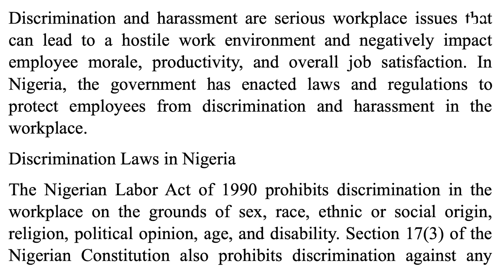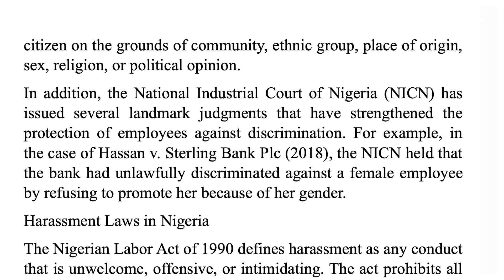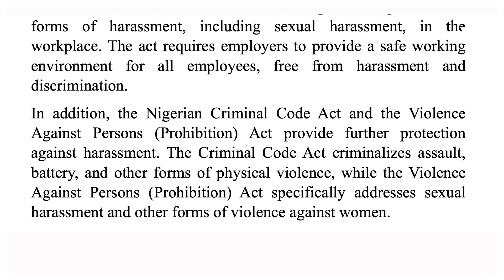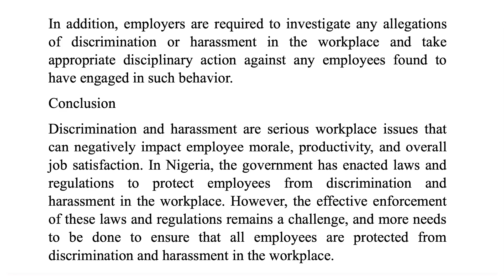Administrative Human Resources Course : The Ultimate Guide to Discrimination and Harassment 12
Welcome to LEARNCITY! In this video, we will delve into the critical issue of discrimination and harassment in the workplace. Understanding the challenges associated with these behaviors is essential for fostering a culture of equality and respect. Join me as we explore strategies for prevention, address unfair treatment, and empower employees to speak up and take action. Together, we can build a safe and inclusive workplace culture where everyone feels valued and respected. Watch now and gain the knowledge and tools to combat discrimination and harassment effectively.